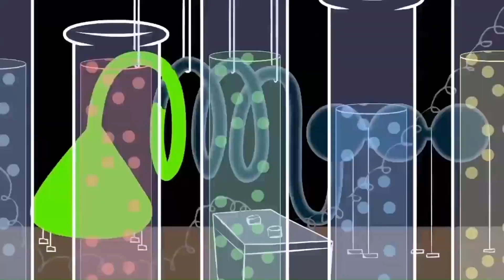Ozymandias SWAG.MOV version 2 Bryan Cranston